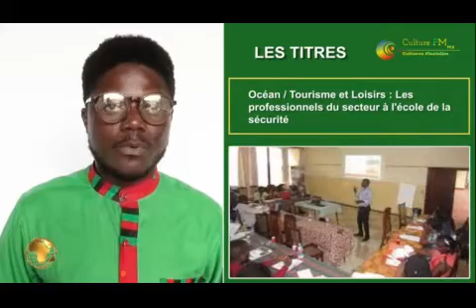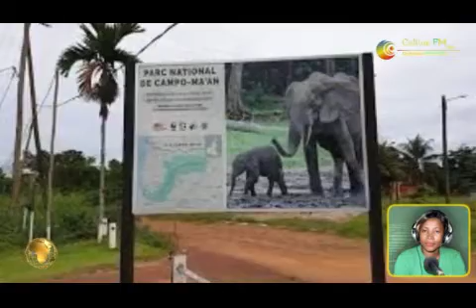CFM Info Midi du 28 Septembre 2023